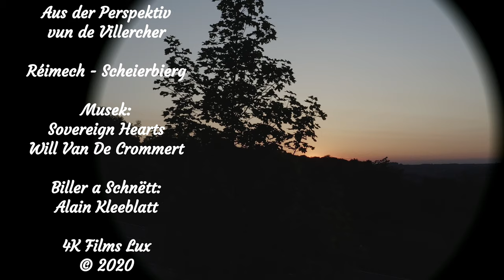Rémech - Um Scheierbierg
D'Musel, vum Scheierbierg (Réimech), aus der Perspektiv vun de Villercher.

La Moselle luxembourgeoise, vue du ciel à partir du Scheierbierg près de Remich.
Aus der Vogelperspektive: die Luxemburger Mosel, gesehen vum Scheierbierg bei Remich.
From a bird's eye view: the luxemburgish Moselle, ass seen from the Scheierbierg near Remich.